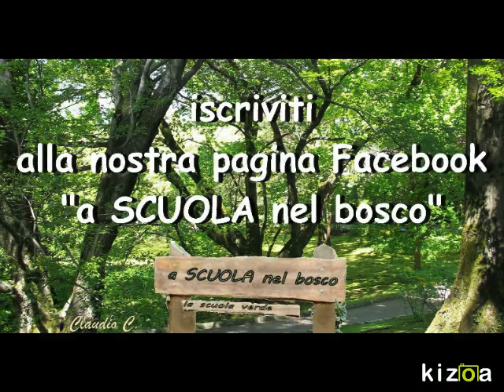Kizoa Fare Video: COME SBOCCIA UN FIORE... di Epiphyllum Oxypetalum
a Scuola vi insegneremo a scegliere, a interrare, a moltiplicare, a potare, a innaffiare, a curare e a fare crescere e fiorire tutte le vostre piante...